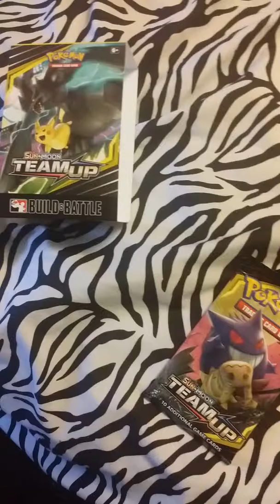Unboxing a team up box Pokémon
Sorry if the video is bad i had to charge my phone and I believe it came out ok hope you guys enjoy .